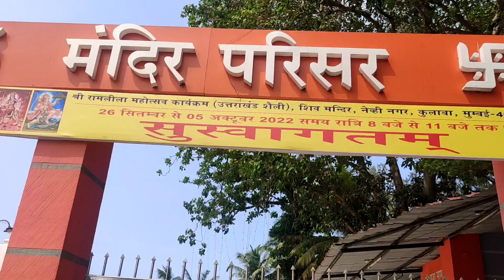ll Mumbai Old Navy Nagar Shiv Mandir ll